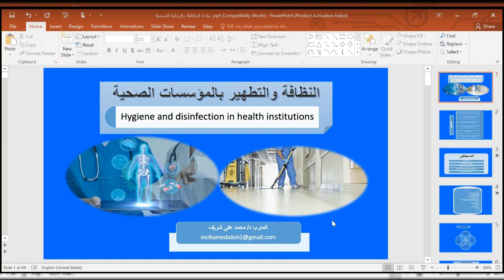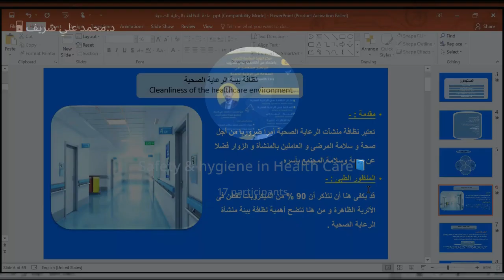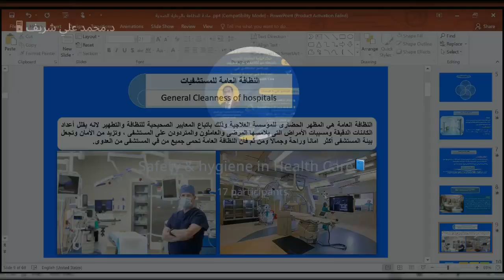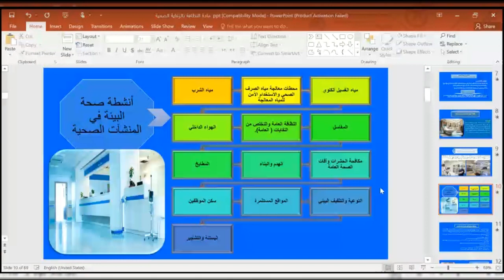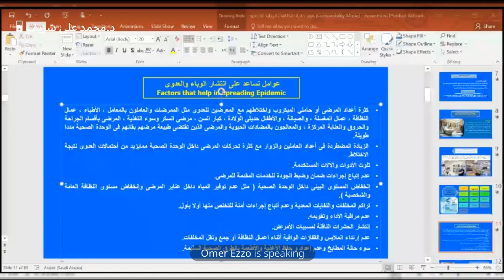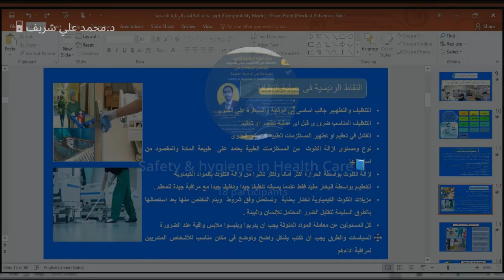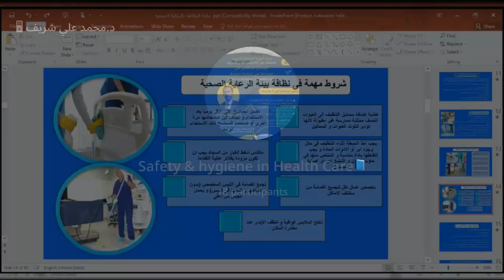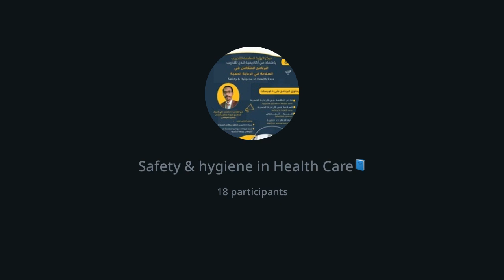Hygiene and disinfection in health institutions (1)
برنامج النظافة والتطهير بالرعاية الصحية - قناة الدكتور محمد على شريف